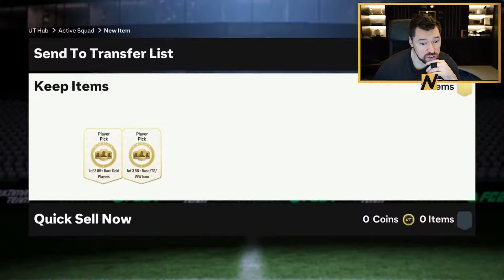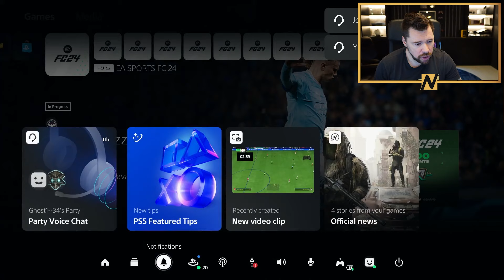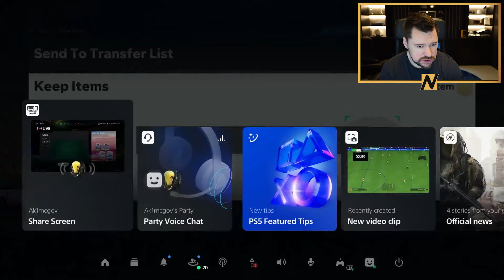25x 88+ Base, WW or Thunderstruck Icon Picks!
25x 88+ Base, WW or Thunderstruck Icon Picks!

Craig Douglas